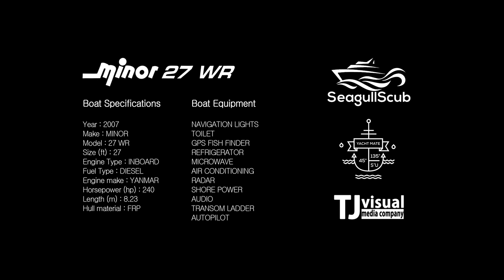MINOR offshore 27WR of Seagull Scub - 4K(UHD)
MINOR offshore 27WR.
Seagull Scub with Yachtmate.
Busan KOREA.

filmed by TJ visual